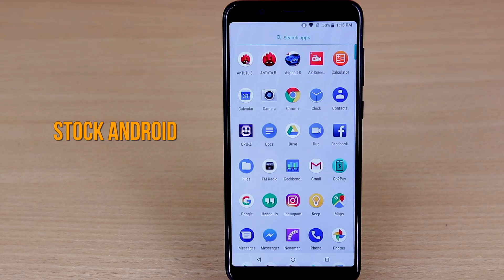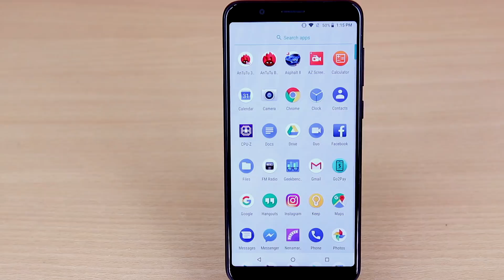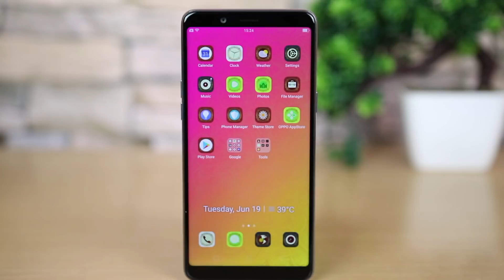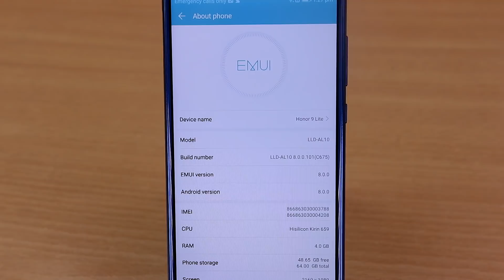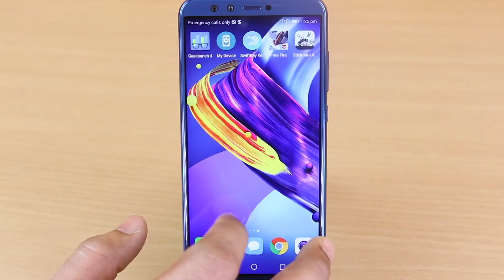Some Brands Needs 'Hero Phone' Kya Hai Hero Phone? Must Watch!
In this video we talk about what is Hero Phone, GTU Team has thought about this idea, we explain what is Hero Phone and why every brand needs it to compete with other brand and become popular among the people.

1. ***Follow on Instagram For Realtime Updates*** [Link Below]

1. 10.or D 4999
2. Redmi 5A 4999
3. Redmi 4 8999

4. India Rank